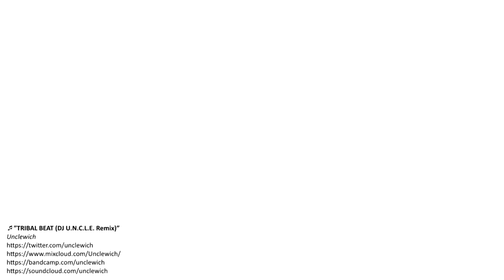Reaction | Mortal Kombat 11: Aftermath Official Reveal Trailer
ADtheTribalChild | #2 | Reaction | Mortal Kombat 11: Aftermath Official Reveal Trailer

Reaction begins at 04:18

After the destruction of the Titan, Kronika, it was believe to be the end... or rather "To be concluded"... My first reaction since I retired TRIBAL Reaction, it has begun, yet again...

Created, Written and Produced by Adriel “ADtheTRIBALCHILD” Johnson

All clips and images (except noted below) by Adriel “ADtheTRIBALCHILD” Johnson

Video and Image Credits (In Order of Appearance):*

Metro-Goldwyn-Mayer, Edward Neumeier Michael Miner
LogosolUSA.com

Video Game Credits:
Mortal Kombat 11: Aftermath [Expansion Pack]
Composer: Wilbert Roget, II
Engine: Unreal Engine
Developers: NetherRealm Studios, Shiver Entertainment, QLOC, Shiver
Platforms: PlayStation 4, Xbox One, Nintendo Switch, Google Stadia, Microsoft Windows
Designers: Ed Boon, John Edwards

Audio Credits (In Order of Appearance):

*Intro Theme*
"TribalBeat" [DJ U.N.C.L.E. Remix]
Richard Hunter/Unclewich
Twitter.com/Unclewich
MixCloud.com/Unclewich
SoundCloud.com/Unclewich

Audio clips from "Ultimate Mortal Kombat 3"
Midway (formerly), Warner Bros. Interactive Entertainment, Netherrealm Studios
Source: MK Warehouse

The clips, images, and audio used in this video are brief and ended. ADTC Productions does not own or claim ownership of the rights of any outsourced media used. Please support the official releases.